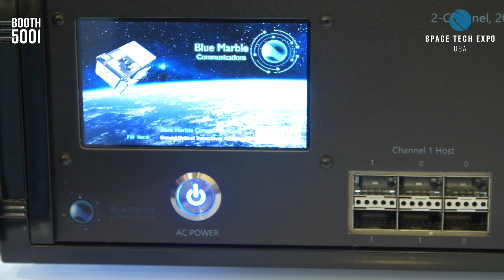Blue Marble Communications talks to EXPO TV at Space Tech Expo USA 2019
EXPO TV spoke to Neal Nicholson, President and CEO of Blue Marble Communications about the future of the space industry, especially global connectivity and scientific breakthroughs.